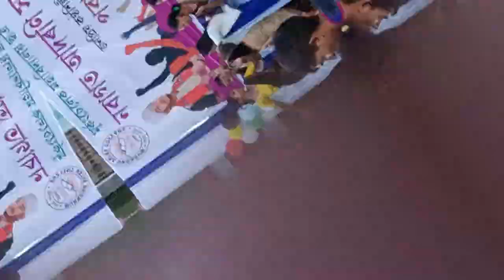নবাগত আদৰণি সভাৰ উপলক্ষে কণ্ঠশিল্পী"পবা গৌৰবৰ" সংগীতানুষ্ঠাত26আগষ্ট2023 murkong Selek কলেজ//Amon Das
নবাগত আদৰণি সভাৰ উপলক্ষে জনপ্ৰিয় কণ্ঠশিল্পী "পবা গৌৰবৰ" সংগীতানুষ্ঠাত 26 আগষ্ট 2023 murkong Selek কলেজ
আমাৰ JONAI MURKONG SELEK COLLEGE
amon Vlogs
Poba Gourab
Poba Gourab songs